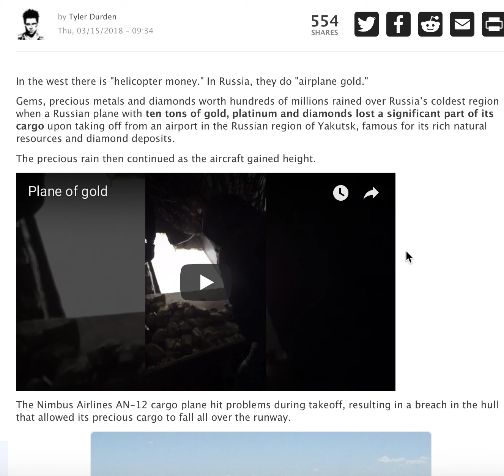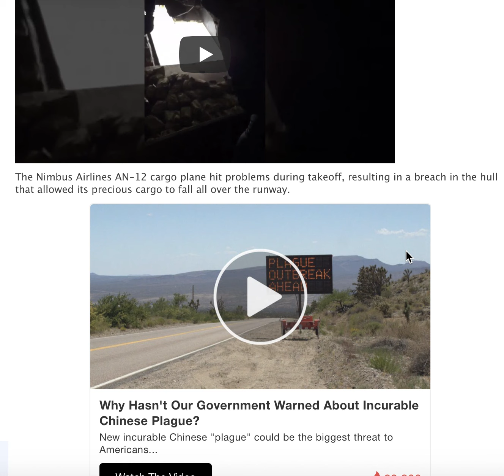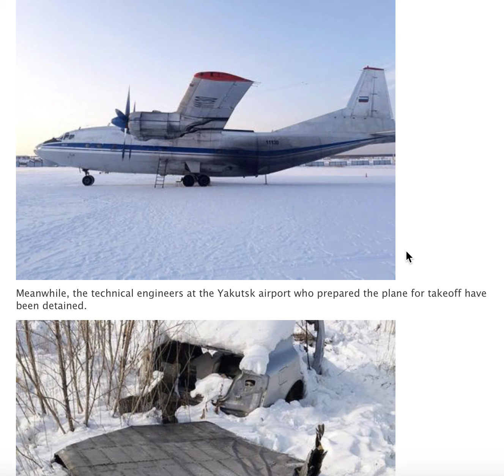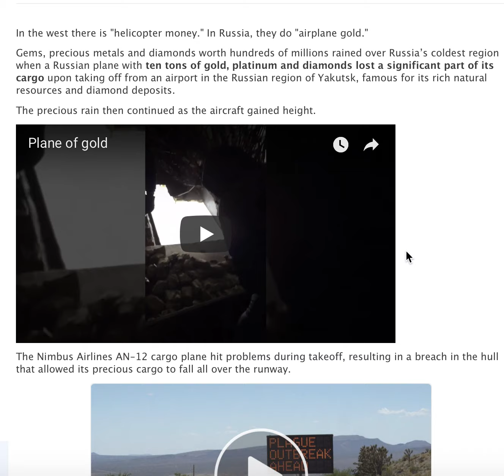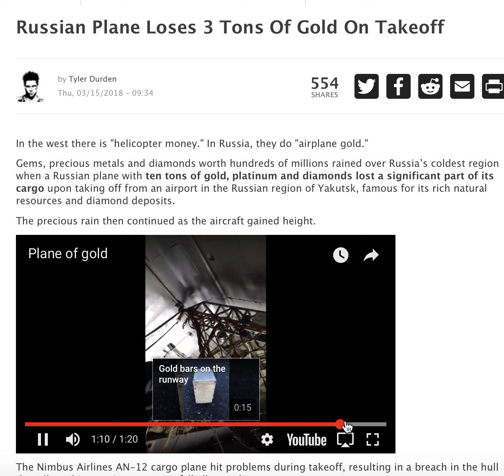RUSSIAN PLANE LOSES 3 TONS OF GOLD ON TAKEOFF!